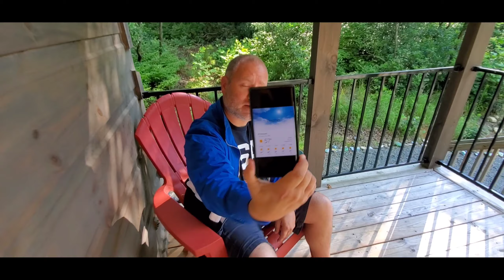Tiny Cabin in Brevard, NC.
Our trip to the tiny cabin in Brevard, NC.